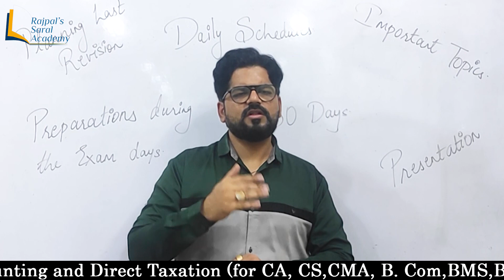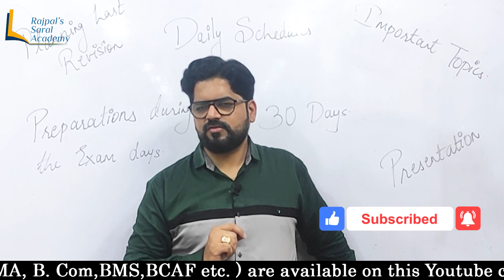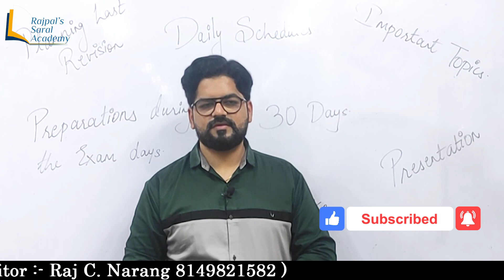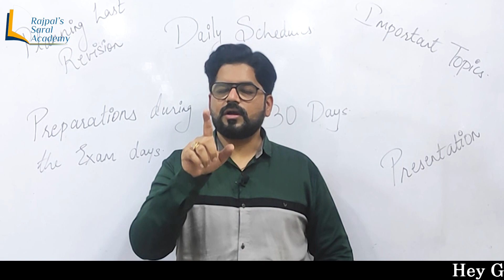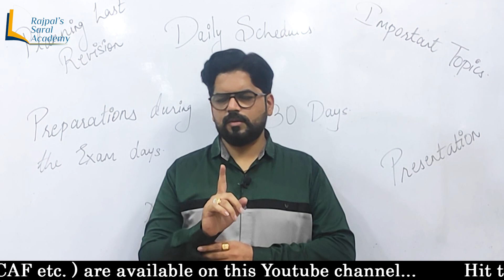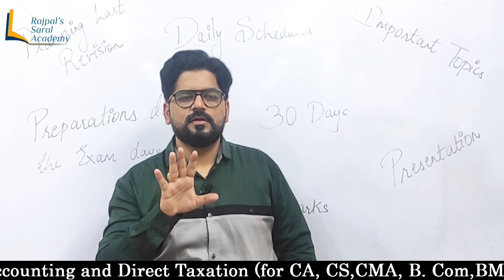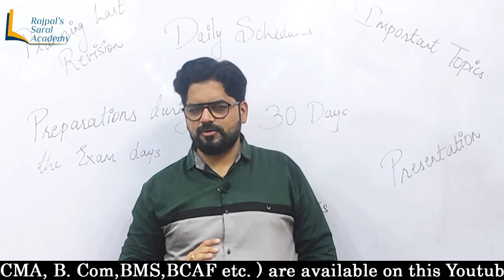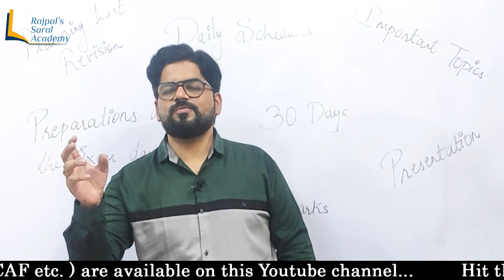Answer Writing and Time Management | The Art of Attempting Exams!! (Part 2)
Here are some vital tips for attempting exams, (Do's and Dont's) to improve your score and improve your performance!!